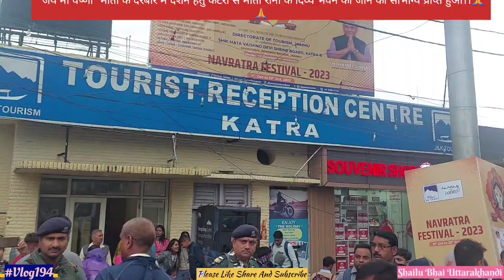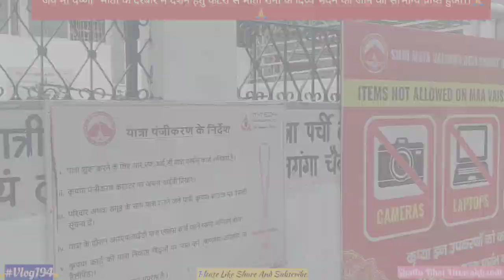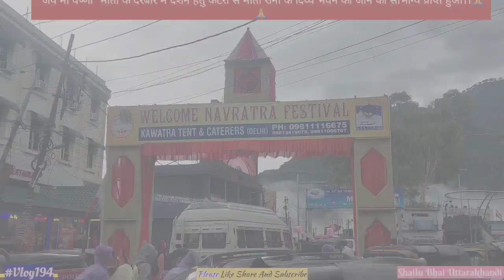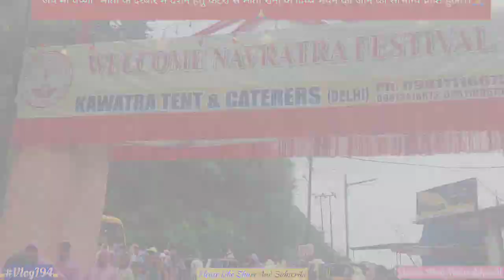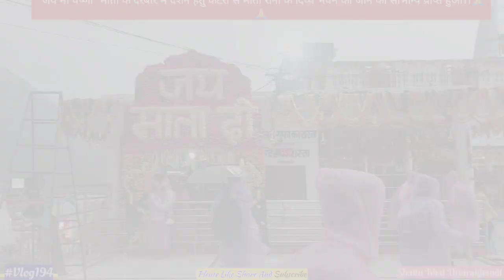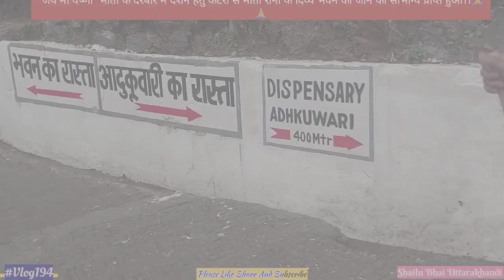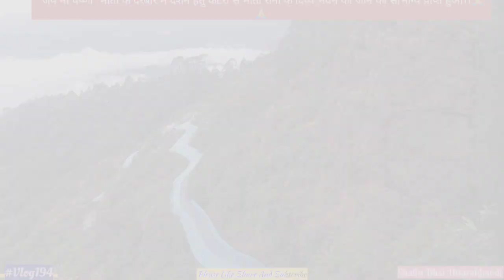🙏🙏Jai Maa Vaishno🙏🙏 माता वैष्णो के दरबार को प्रस्थान कटरा से...